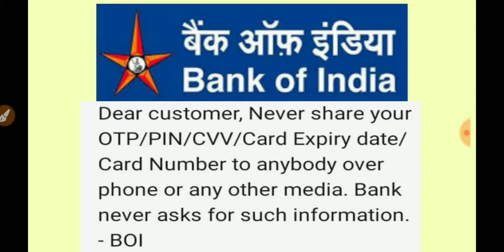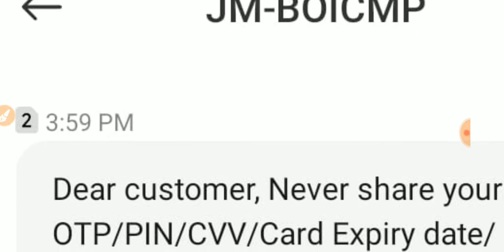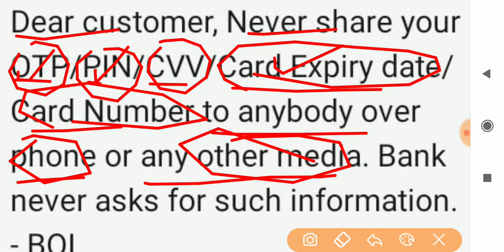dear customer, never share your OTP/PIN/CVV/Card Expiry date/Card Number to anybody over phone or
dearcustomer,nevershareyourOTP/PIN/CVV/CardExpirydate/CardNumbertoanybodyoverphone,
dearcustomer,nevershareyourOTP/PIN/CVV/CardExpirydate/CardNumbertoanybodyoverphoneoranymedia
boinevershareyourOTP/PIN/CVV/CardExpirydate/CardNumbertoanybodyoverphone